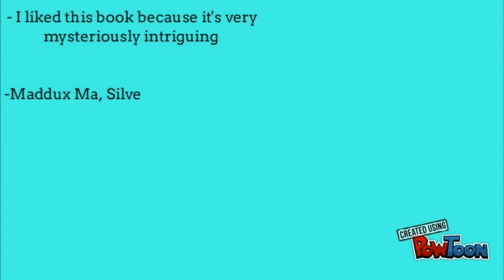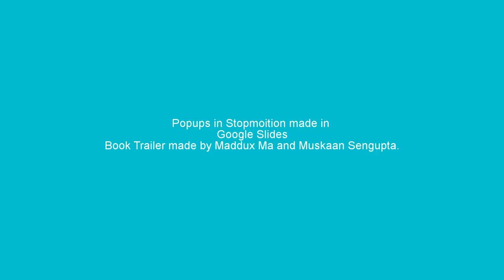OCDaniel Book Trailer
Shout out to Muskaan Sengupta!
This is the one with no glitch.
Comment stuff u guys wanna see!